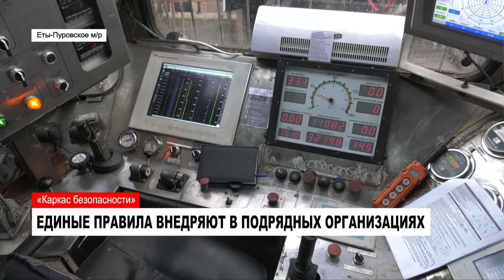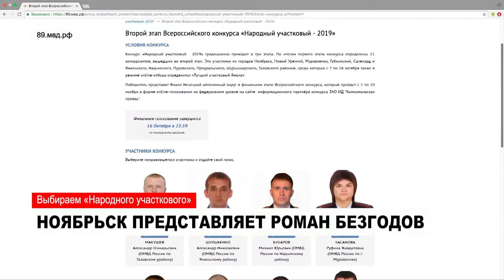НОВОСТИ от 07.10.2019 с Ольгой Поповой